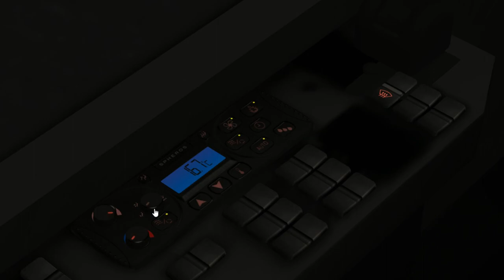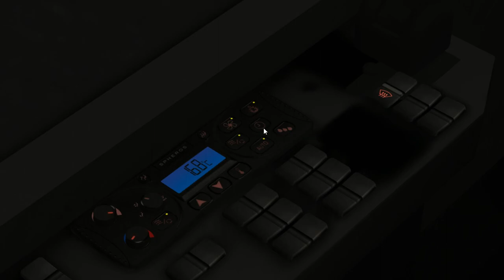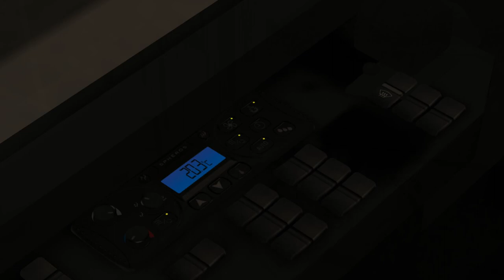MAN Lion's City A21 E6 (3 d.) on Great Grundorf 2; Line 67 --- Mid-Levels Plaza - Ching Lam Estate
It's MAN Lion's City A21 Euro 6 with 3 doors.
Gearbox is Voith 4 steps.

My PC's Configuration:
OS: Windows 10 Pro (64-bit)
CPU: Intel Core i5-3470
RAM: 8 gb-1333 MHz
HDD: Toshiba 7200 rpm 1TB
GPU: Intel HD Graphics 2500

Software which was used to this video:
OMSI 2: The Bus Simulator v2.2.013 Repack
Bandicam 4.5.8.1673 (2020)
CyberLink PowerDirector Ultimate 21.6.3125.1